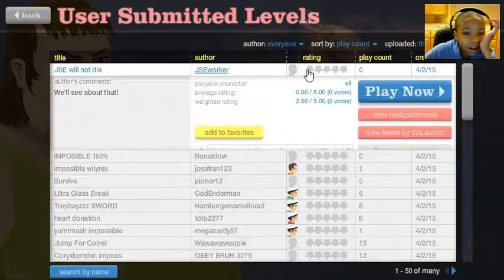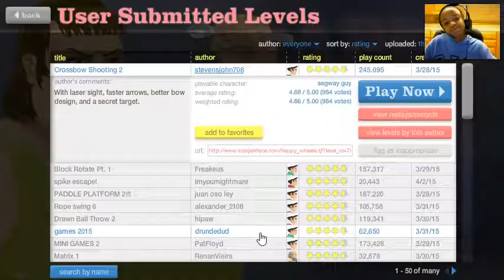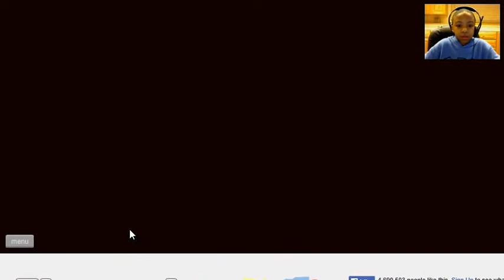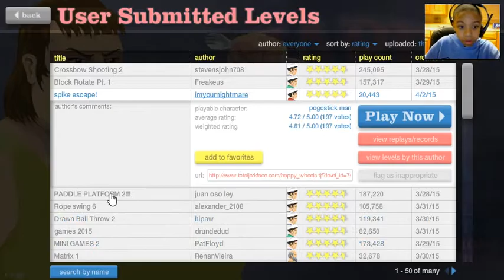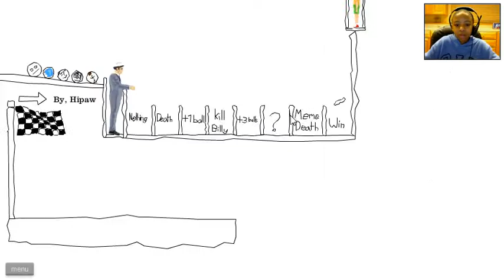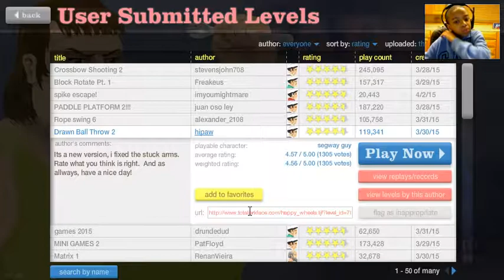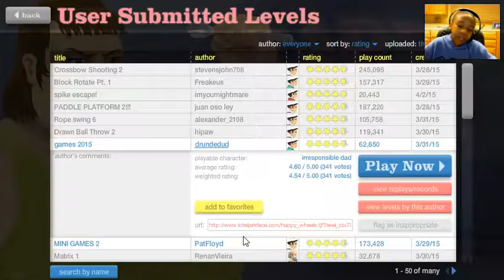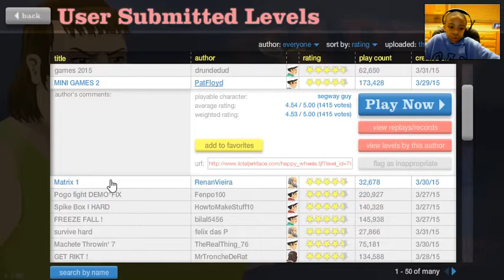[Happy Wheels] A lil kick-a-roski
Hay guys I hope you enjoy the video. I know I haven't been uploading for a while but I've been having difficulties. I'm always streaming though so go check me out on twitch!!! Link will be at the bottom of the description!!

CAN WE HIT 15 LIKES??? :X

Hay guys grape here!! I'm starting to post more accurately. :D :D :D Plus I'm livestreaming more. Start expecting videos from my Xbox One too!!!

CAN WE HITATATATAT. 6.. LIKES!!! THATS IT GUYS, THE LITTLEST NUMBER POSSIBLE!!!

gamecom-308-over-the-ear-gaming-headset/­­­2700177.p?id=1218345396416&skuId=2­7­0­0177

For mobile users, my name is SilentApocolipse. And yes I know I spelled Apocalypse wrong.